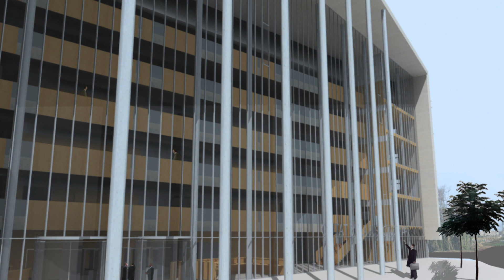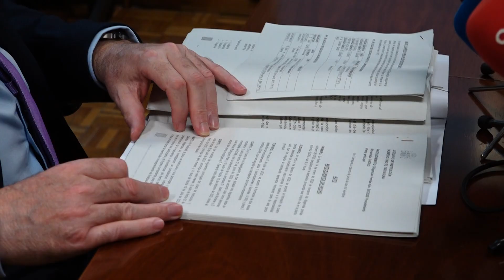L'Audiència reclama un Fòrum Judicial adaptat a les seves necessitats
S'espera que la setmana vinent la Generalitat doni a conèixer les modificacions del projecte original de l'any 2009. Reclamen que compti amb una macrosala per a judicis i corredors segurs per a les víctimes.